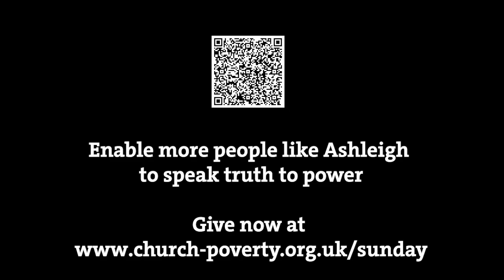Dreamers Who Do: Ashleigh's story and vision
Ashleigh May is an activist and a trustee of Church Action on Poverty. Hear her story, and about the vision she shares with us of a UK free from poverty.
You can enable more people like Ashleigh to speak truth to power by holding a service and collection on Church Action on Poverty Sunday, 11 February 2024.